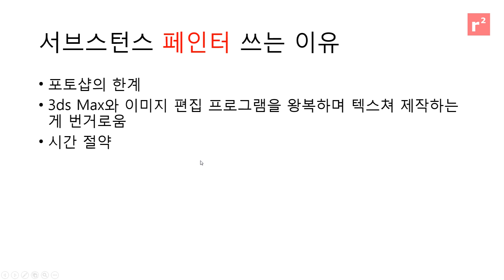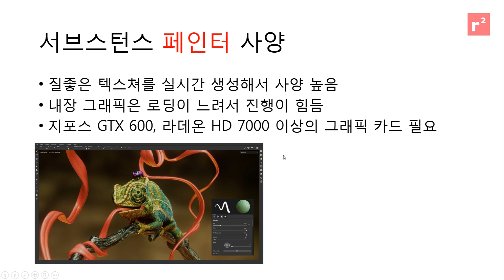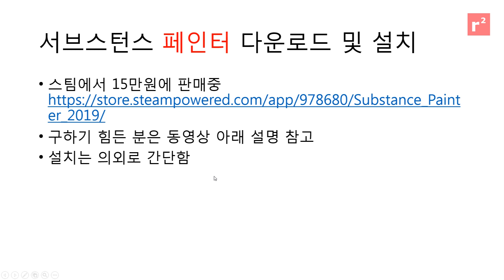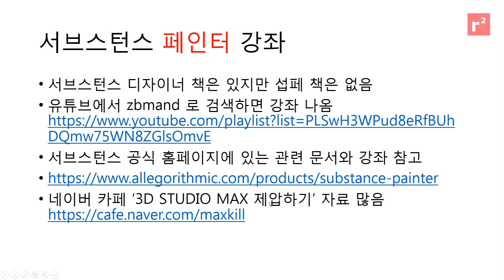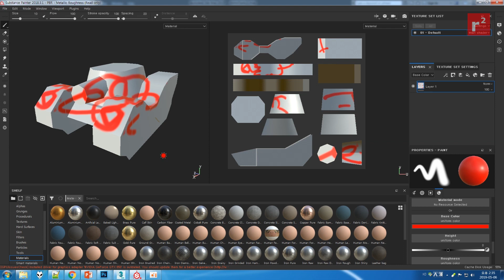제너럴 동영상 강좌 39. 서브스턴스 페인터 소개(Substance Painter Overview)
텍스쳐 전문 제작툴인 서브스턴스 페인터를 소개합니다.

-다운로드-

-강좌-